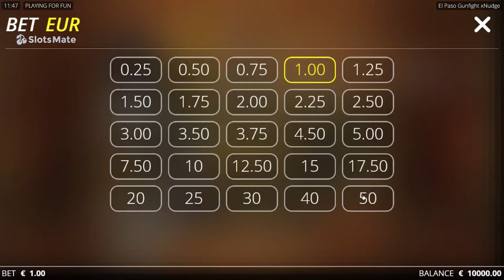El Paso Gunfight Slot by Nolimit City Gameplay (Desktop View)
🖥️ Nolimit City designed the online slot machine El Paso Gunfight xNudge, which has an expanding variety of winning possibilities. Nudges, free spins, respins, symbol-changing features, multiplier wilds, and other features are among the features. The top prize for this extremely volatile slot has a value of 44,440x, and its RTP is 96.06 %.

🎰 You can play this game for free and read a complete review of Nolimit City’s El Paso Gunfight online slot on SlotsMate

TIMESTAMPS:

00:00 – Start
00:48 – Max Bet & Autoplay
01:49 – Gunfight Spins
02:16 – Deputy Gunfight Spins
03:16 – Marshal Gunfight Spins
04:04 – Drunken Gundfiguth&r Spins
05:01 – Respin Wild
05:31 – Quick Spins
06:01 – Paytable